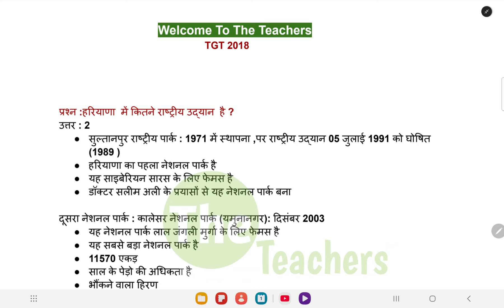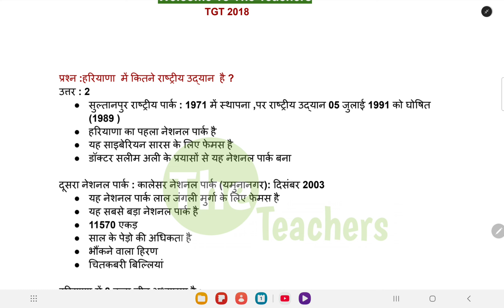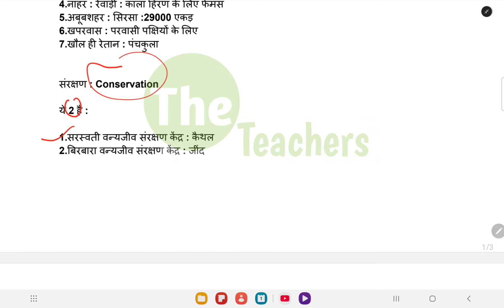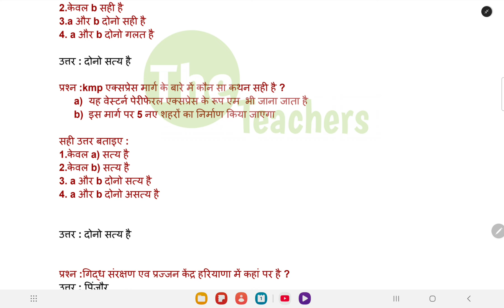HTET LAST YEAR! PAPER हरियाणा GK The Teachers। SANDEEP SIR